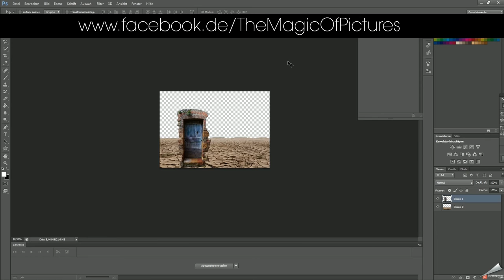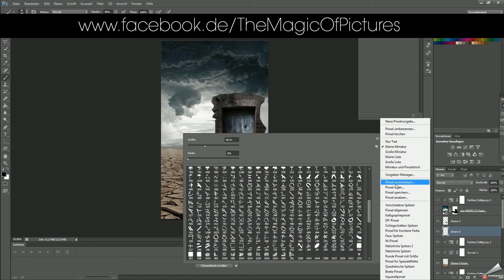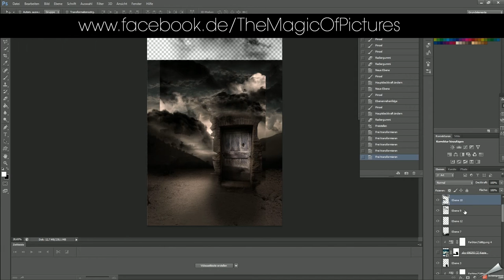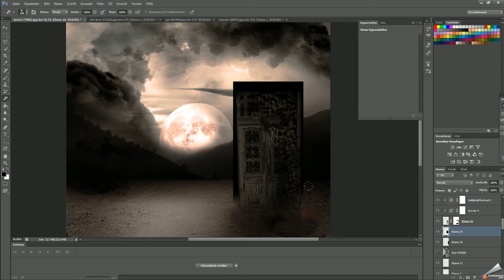door composing - speedart 2015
i wonder where the door belong to